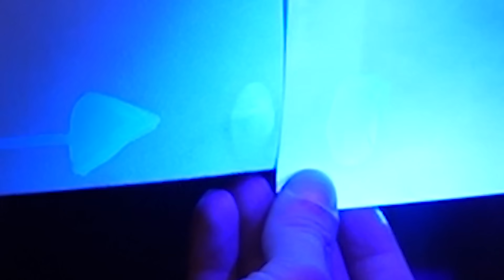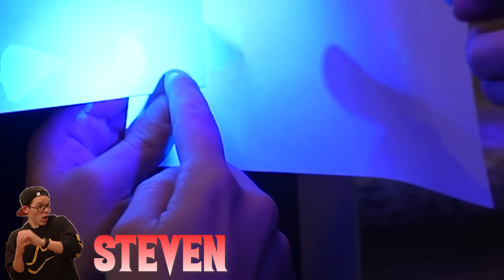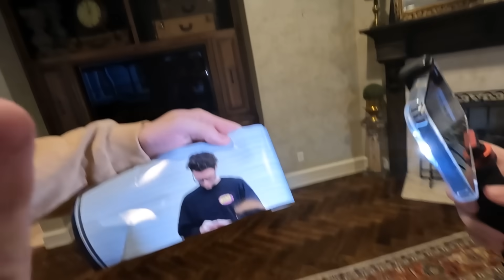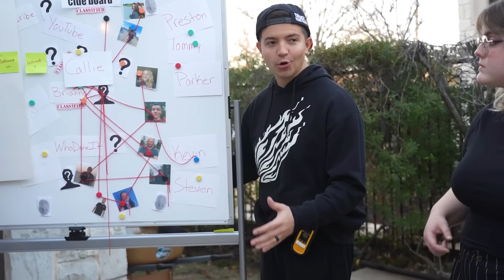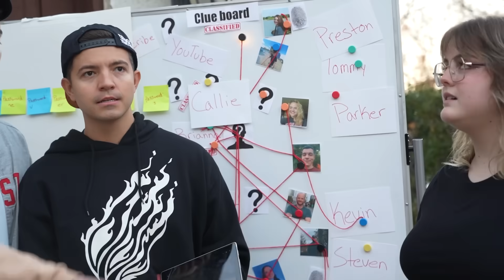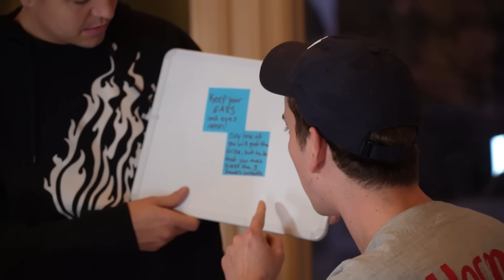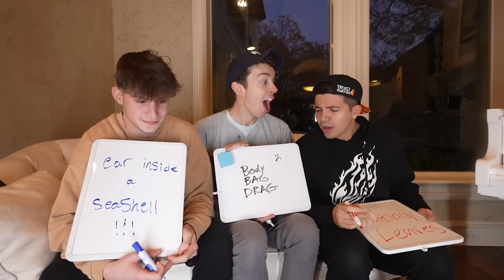I was KIDNAPPED!!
I was KIDNAPPED!! with Brianna 👊

❤️ FRIENDS!